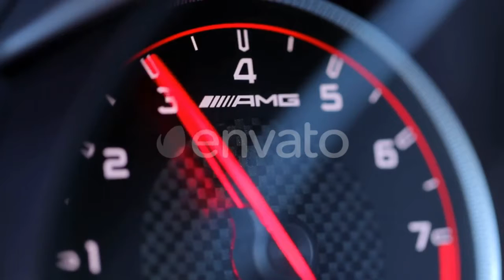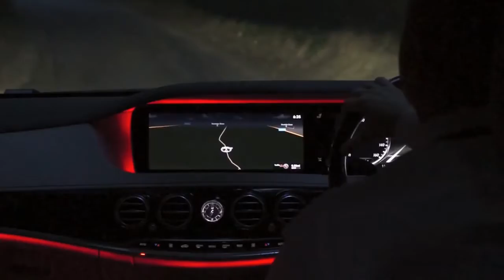Cars | Mercedes | Vintage car | AMG | Speed | Slowmotion | 4matic | 2021cars